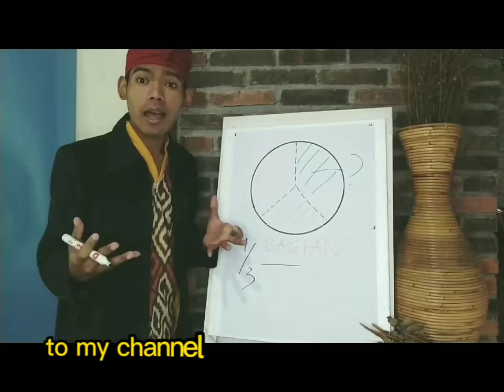Welcome Video Cover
video opening channel youtube